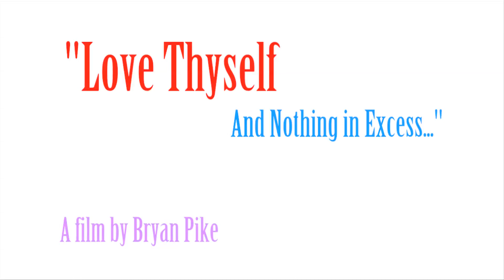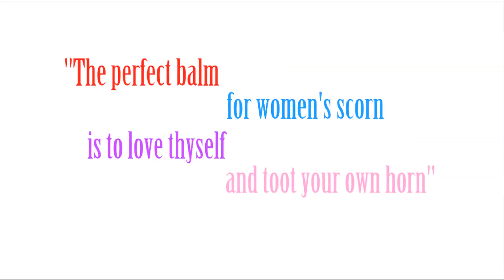Love Thyself (And Nothing in Excess)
An experimental animation about letting go and holding on...to the one who's always been there for you.